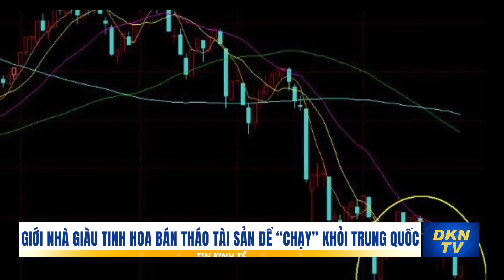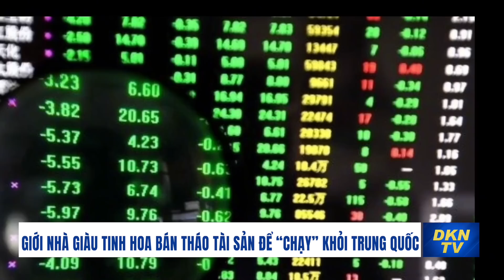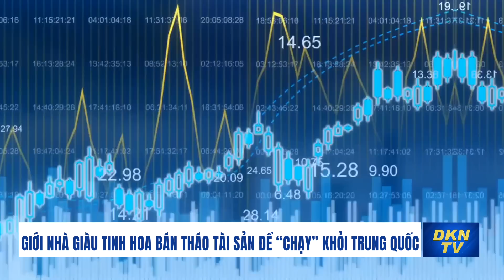Iran trừng phạt các cá nhân, tổ chức Mỹ; Cty Nga 'ấp ủ' dự định xây thiết bị đầu cuối LNG tại VN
Tin kinh tế 1/11:
- Tổng thống Mỹ Joe Biden muốn đánh thuế cao hơn với lợi nhuận của các công ty xăng dầu ở Mỹ
- Iran áp đặt trừng phạt các cá nhân và tổ chức của Mỹ
- Lạm phát ở Sri Lanka vừa lần đầu tiên hạ nhiệt sau chuỗi ngày khủng hoảng
- Công ty Nga 'ấp ủ' dự định xây thiết bị đầu cuối LNG tại Việt Nam
- Trung Quốc khai trương trại lợn cao 26 tầng lớn nhất thế giới
- Ngân hàng Thụy Sỹ lỗ 143 tỷ USD trong 9 tháng đầu năm
- Giới nhà giàu tinh hoa bán tháo tài sản để “chạy” khỏi Trung Quốc
- Chủ tịch Samsung thăm Việt Nam để tìm thêm cơ hội kinh doanh